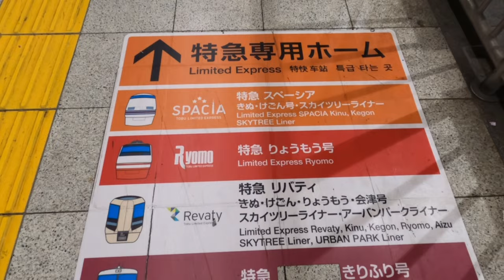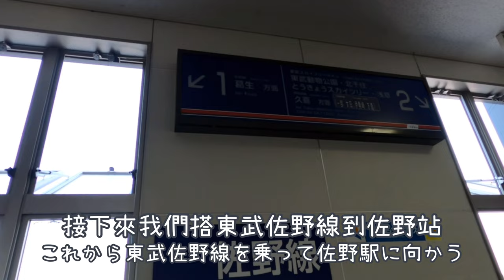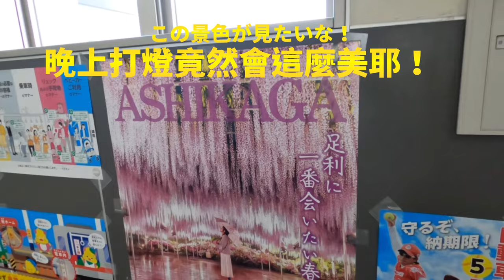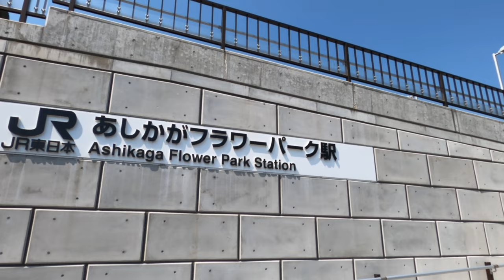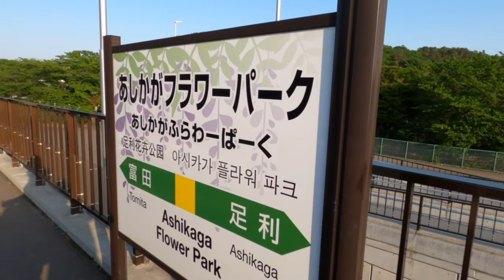【栃木Vlog】足利花卉公園看夢幻紫藤、白藤花｜足利フラワーパークVlog、コロナ対策明け大盛況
黃金週我們到了栃木県的足利花卉公園小旅行。
雖然很想找鬼滅的夢幻紫藤花，我們這天去很殘念已經進入尾聲，但白藤正是盛開的時候，非常美☺️💗
透過鏡頭跟我們一起小旅行吧😉💕

您好，我們分享台日家庭的日本生活及育兒紀錄，希望您會喜歡😊

▼訂閱影片▼